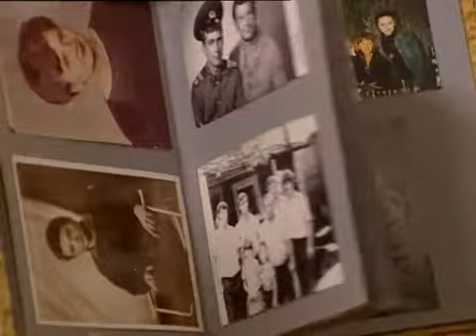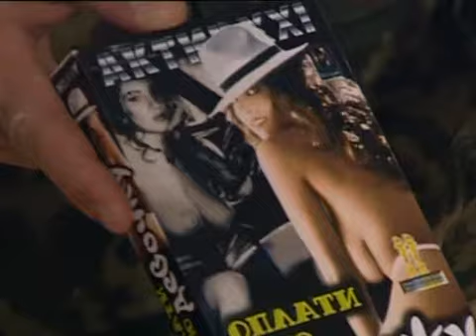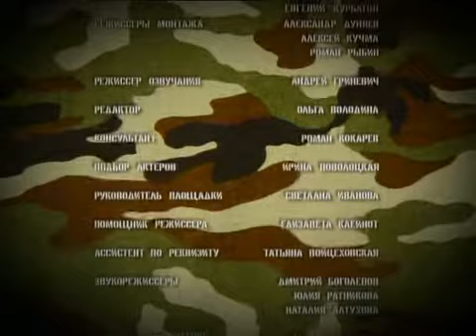Солдаты 9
russkoe kino - русское кино